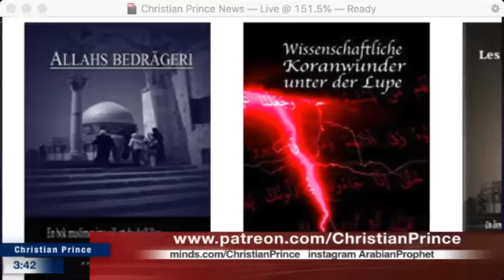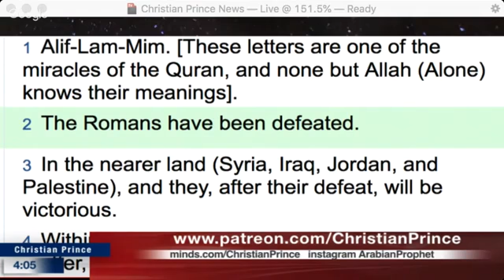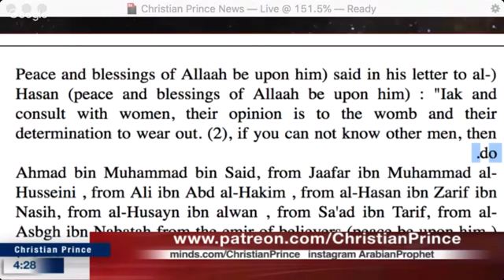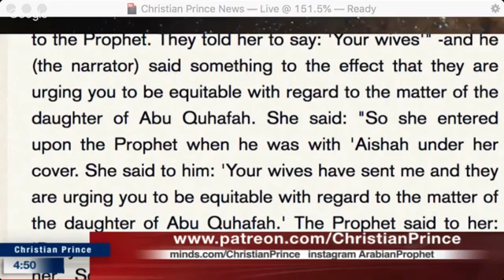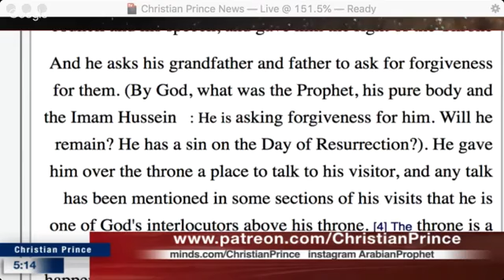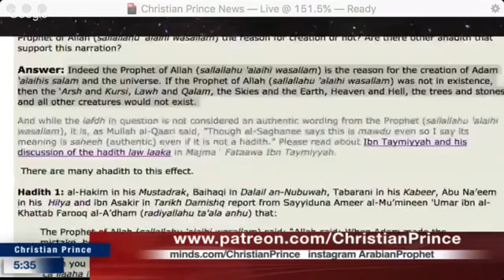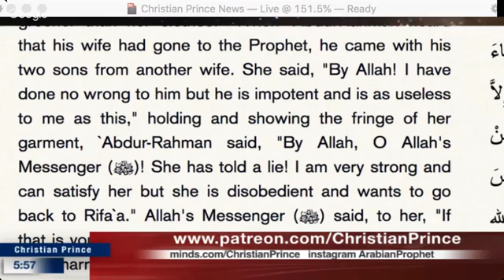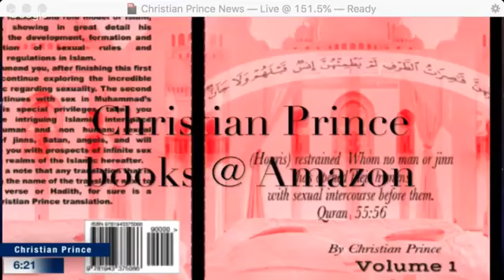Christian Prince What are Shia Muslims